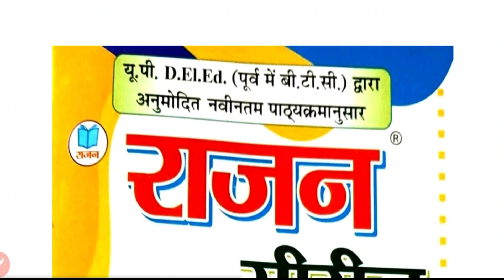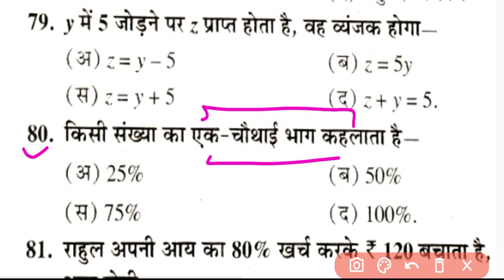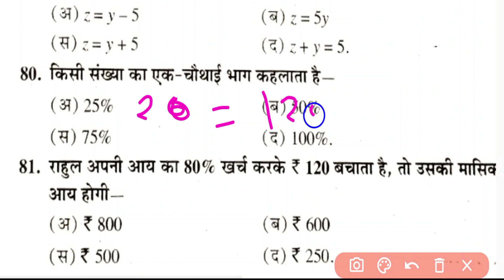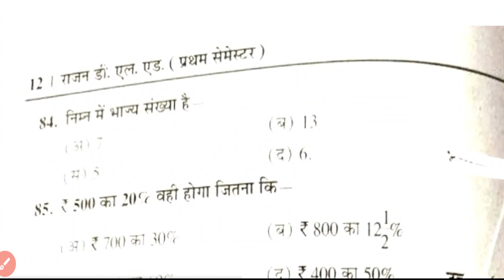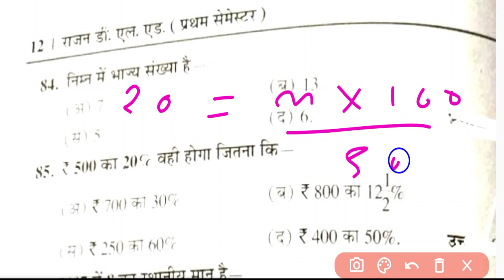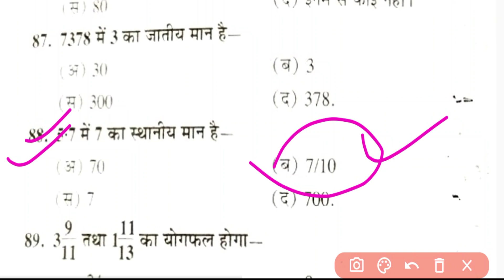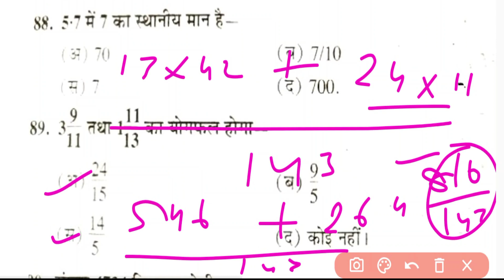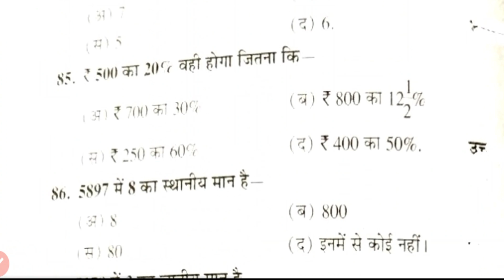Deled 1st Semester Maths Rajan Series Objective Question /DELED 1st Semester Rajan Series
Deled 1st Semester Maths Rajan Series Objective Question /DELED 1st Semester Rajan Series 2023